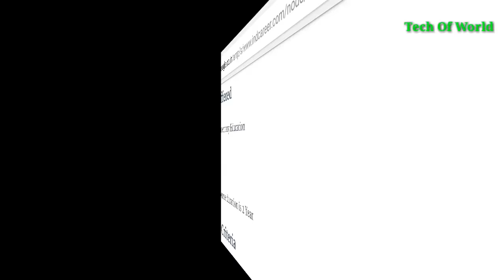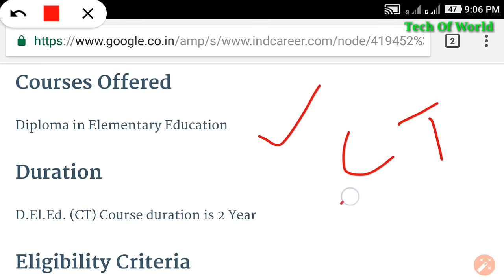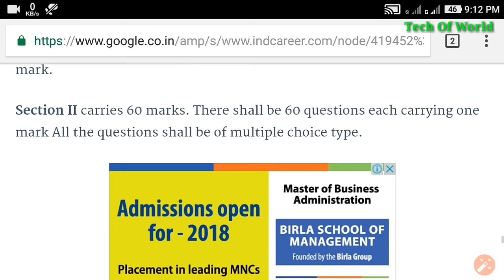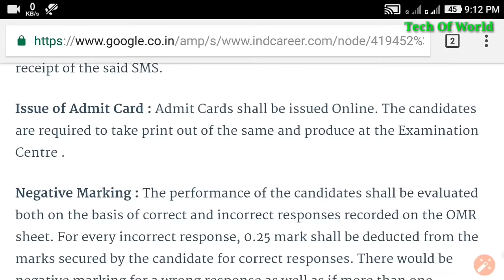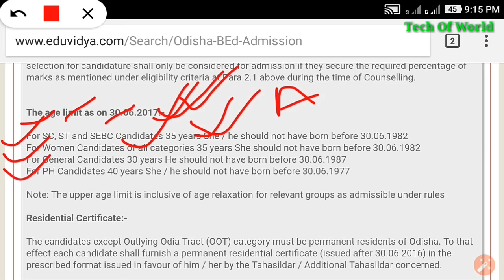Odisha CT & B.Ed Eligibility Criteria 2019 !! Who Can Apply Odisha CT !! Who Can Apply B.Ed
Railway Group D By Kiran (Odia)
Railway Group D By Arihant (English)
SSC GD
English Grammer
Oxford Dictionary English Odia
GK Objective
GK Subjective

Odisha CT & B.Ed Eligibility Criteria 2018 !! Who Can Apply Odisha CT !! Who Can Apply B.Ed

Odisha CT Previous Year Questions Paper In Odia 2016 !! P- 2 !! Odisha CT Entrance Questions Paper

Odisha CT Previous Year Questions Paper In Odia 2017 !! P- 1 !! Odisha CT Entrance Questions Paper